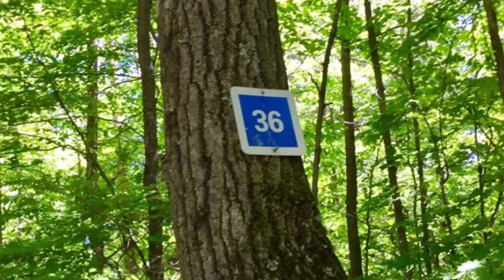Gatineau Park Wolf Trail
Trail 36 (Wolf Trail) is a Family friendly hike with many highlights, in a tranquil setting, that is only 1.5km from the parking lot (P11) to the ruins.  Along the way there is a bridge and lake to admire.  After the out and back hike, enjoy the picnic area and beach.  There are some good size hills along the hike.